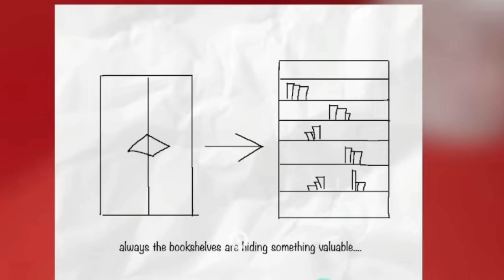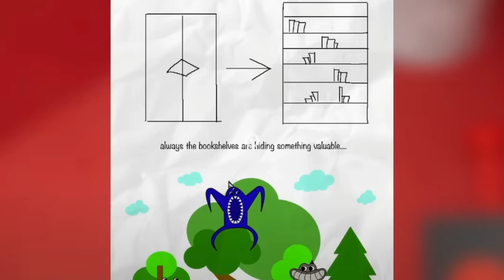¡DESBLOQUEAMOS EL CUARTO SECRETO DEL CHEF PIGSTER, LAZCAT Y BANBAN en GARTEN OF BANBAN 3 | Maylea